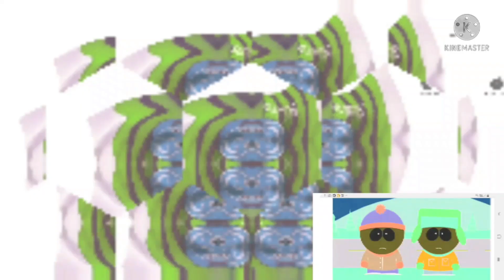Pbs Kids Dash logo effects round 7